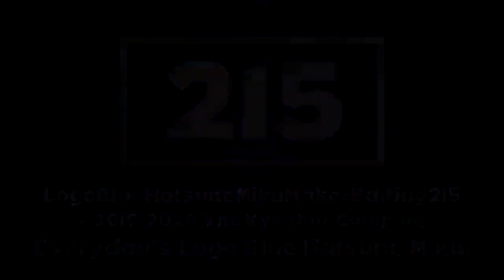(REUPLOAD) LogoBlueHatsuneMikuMakerEditing215 ''TBS New'' Logo (01.02.2020)